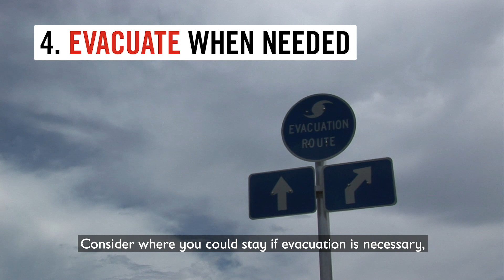How to Stay Safe in a Hurricane | Save the Children